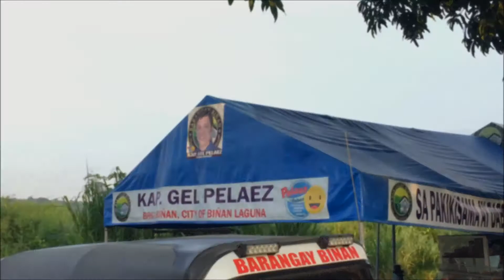`Da BPAT Competition 2019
#`DarenLITShow #`DaBPATCompetion2019 #`DaBarangay.Biñan

Barangay. Biñan Join the 2nd BPAT Competition 2019.

Video & Edit
- `Da renLit Show

🎵 Track Info:
Title: Eye of the Tiger - Survivor